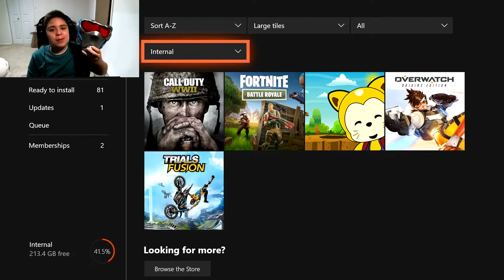Season 3 is PERFECTION